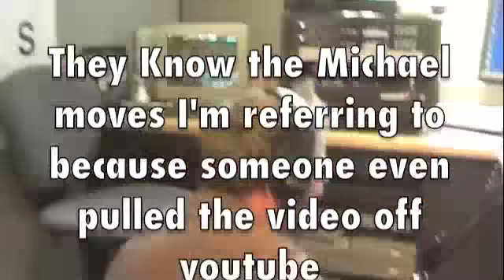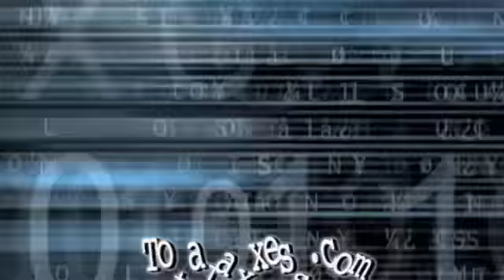Minute To Spin It: Newsboys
In order to earn another one of their songs played on the show Michael Tait had to step up for the band and play Minute To Spin It.